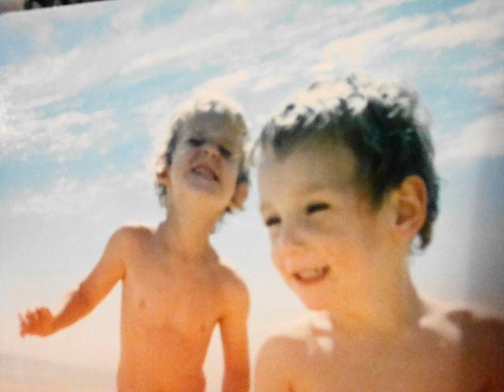Little Chrispy :)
Me as a little whipper snipper with some music :)